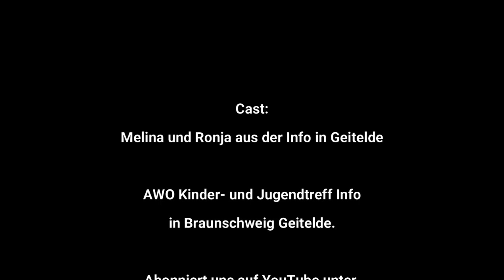Muffins backen mit dem Team der Info aus Geitelde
Dieses Mal gibt es das Backen aus Geitelde nicht als Livestream, sondern als Aufzeichnung. Viel Spaß beim nach-backen! :-)